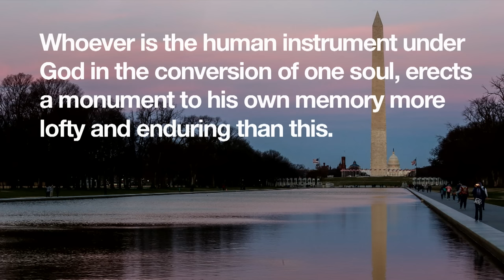How to Live Until His Kingdom Comes - Acts 1:4-8 - Skip Heitzig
Episode 3 from the series Kingdom City with Skip Heitzig. Watch the complete series:

Life is full of distractions. We can easily be sidetracked from our main objective as Christians. Rather than engaging in endless speculation over future events, we have a task to focus on. Yes, we believe in a coming kingdom. Yes, we are to be ready for the Lord’s return. Yes, the kingdom of heaven will be an awesome experience. But until then we have a message to proclaim and have work to do. In a nutshell, we are to have our eye on the sky but our hand to the plow!